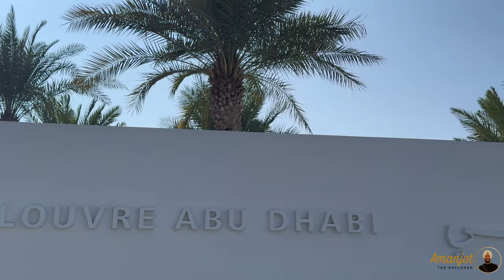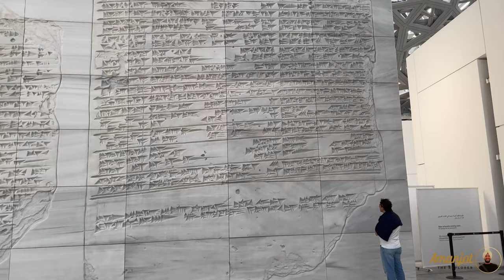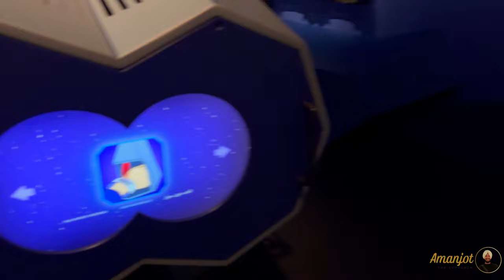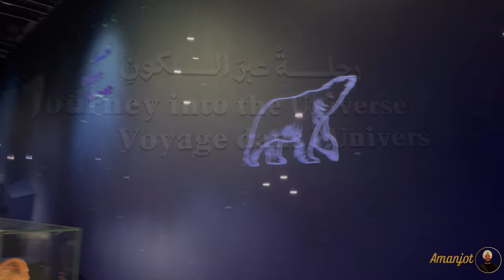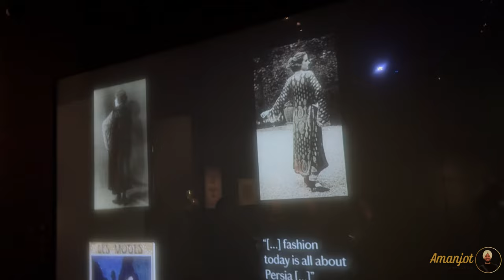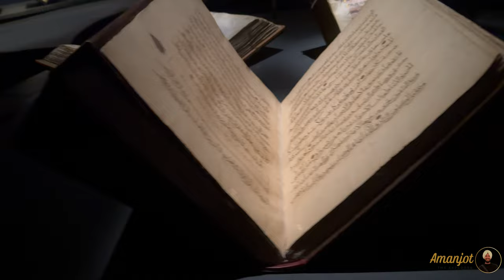"LOVURE ABU DHABI:A universal museum in the Arab world"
Hello Guys
"LOVURE ABU DHABI: A Gallery of Timeless Marvels"
Louvre Abu Dhabi is a new cultural beacon, bringing different cultures together to shine fresh light on the shared stories of humanity.
A pioneering cultural project
The origins of Louvre Abu Dhabi date back to March 2007. The UAE and France formed an unprecedented partnership for cultural exchange, and the highlight of this would be the establishment of Louvre Abu Dhabi on Saadiyat Island. The partnership would combine the UAE’s bold vision of cultural progression and openness, with France’s expertise in the world of art and museums. It would explore the shared themes that reveal and connect humanity.

The result is Louvre Abu Dhabi. It represents the dynamic nature of the contemporary Arab world while celebrating the region’s vibrant multicultural heritage. Agence France-Muséums – 17 of France’s most renowned cultural institutions – coordinates the loan of artworks to this UAE museum and provides management expertise.

Edit by  @iammontydang
Thank you so much.